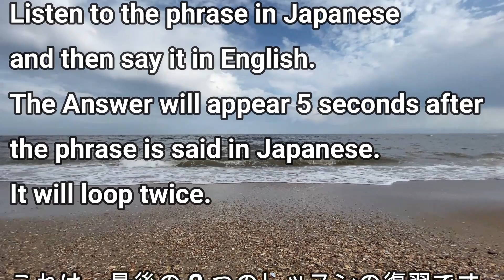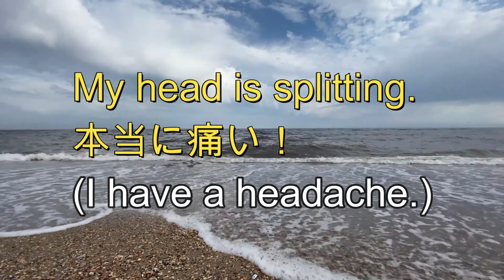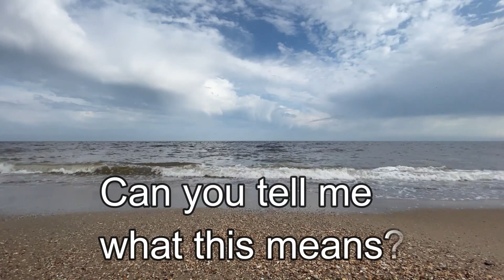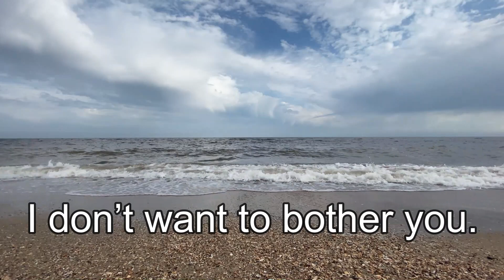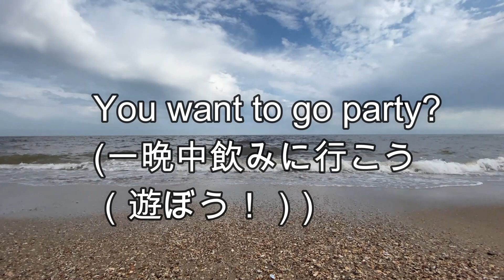英語聞き流し, 初級短い会話, ネイティブがよく使う25英語のフレーズReview Part 1 and 2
英語:元予備校リスニング講師(15年)（ネイティブ）
日本語:元保育士&留学経験あり

これは、最後の 2 つのレッスンの復習です。
(英語聞き流し, 初級短い会話, ネイティブ
がよく使う25英語のフレーズ Part 1&Part2)
全部で50フレーズ。
日本語でフレーズを聞いてから、
英語で言ってください。
答えは、フレーズが日本語で発声されて
から 5 秒後に表示されます。
2回ループします。

レッスンはバックグラウンドミュージックでループするので、睡眠中に聴くことができます。

就寝時に聴くときは、自動再生をオフにして、

次のビデオで起こされないようにする必要があります。
マスターして、英語が楽しくなりますよ♪

聞き流しとリピート